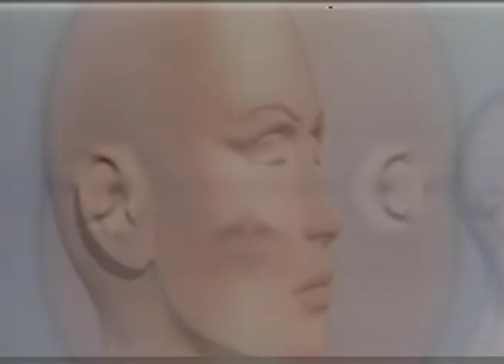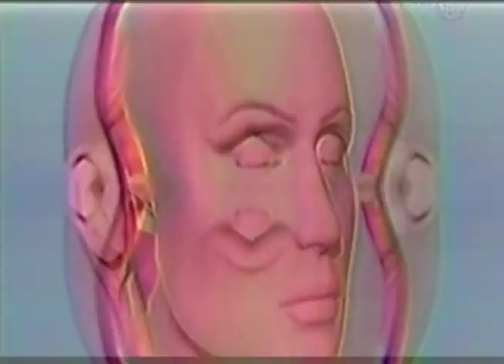Ron Morelli: 'Laugh Taker' (Official Music Video) | 4:3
Sounding like bastard child of Unit Moebius' "Overload" meets Winx rave classic "Don't Laugh" this is straight up gutter warehouse gear made for the DJs to mix and the freaks to lose it to, plain and simple. And the video by director Danny Perez is an equally unrelenting head trip, leaving nothing in its wake.